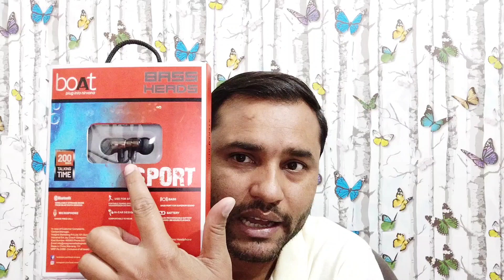Boat neckband rockerz 285 review n unboxing l boat rockerz 285 neckband price n features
hello doston
aaj ke is video me dekhiye boat company ka shandar neckband
ye neckband bahot hi kam price me bahot hi acche faetures ke saath aapko mil jayega
type c ke cable se ye chaege hota hai aur battery backup bahot hi accha hai
sound quality bhi bahot hi acchi hai
online aur offline ye dono jagah aapko mil jayega
adhik jaankari ke liye video ko end tak dekhiye aur accha lage to like bhi kijiyega